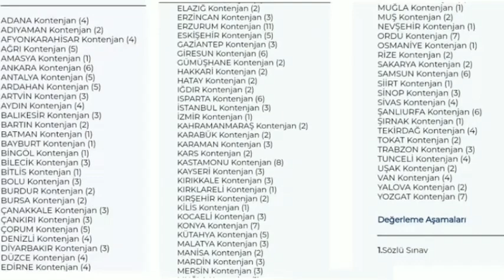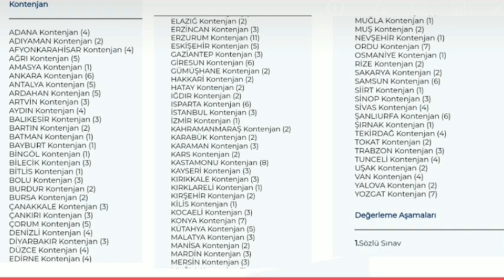250 YENİ MEMUR ALIMI✔️HAZİNE VE MALİYE BAKANLIĞI FARKLI ŞEHİRLERDE İL İL MEMUR ALIMI YAPACAK DETAY✔️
MEMUR ALIMI
HAZİNE MALİYE BAKANLIĞI
MEMUR İLANI